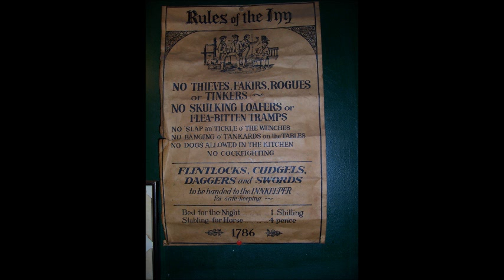Beardo The Weirdo - Unfinished song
I wrote and recorded it all live and improvised, apart from the basic drum beat and some of the synth licks are looped,, then I mixed and mastered it all on my computer.

My computer crashed before I could finish but here's the rough version of the song that I had on my ipod when my computer crashed.

Some of the pictures are mine, but most of them aren't.